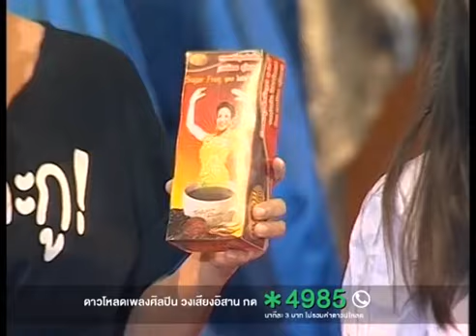ตลกเสียงอิสาน อิหยังกะกู! นกน้อย ปะทะ ปอยฝ้าย แบบฮา